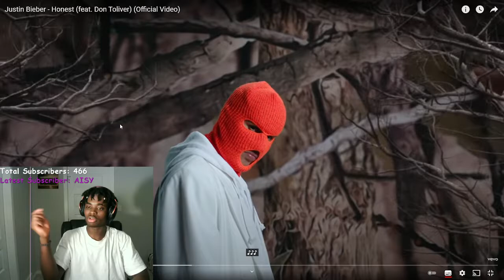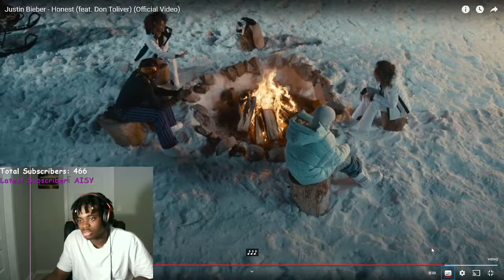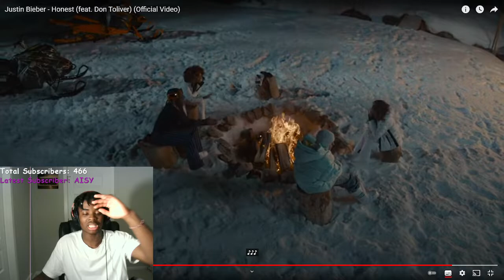REACTING TO Justin Bieber - Honest (feat. Don Toliver)